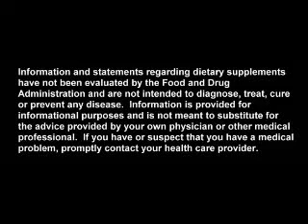Mangosteen & Cancer :: The X-Factor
Dr. Templeman & Dr. Morton speak to the anti-tumor effect of the mangosteen.